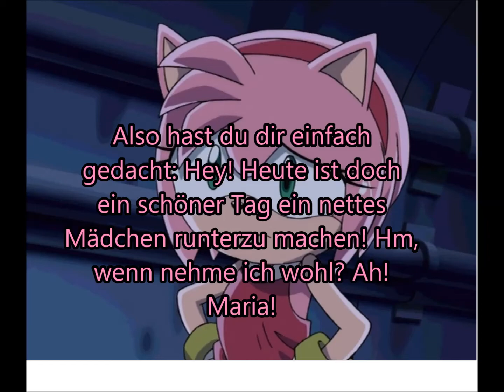Jealous Teil 4 Amy?!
Hey Guys, sorry aber mit "Die 5 Geheimnisvollen" wird es für heute nichts mehr :/ Ich hoffe aber das euch Jealous gefällt ;) Also bist zum nächsten Teil :3